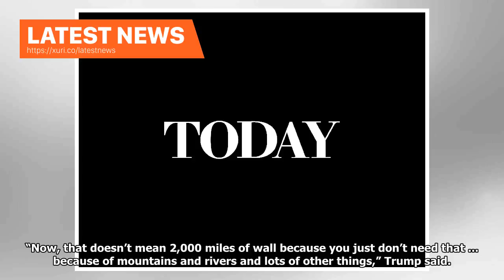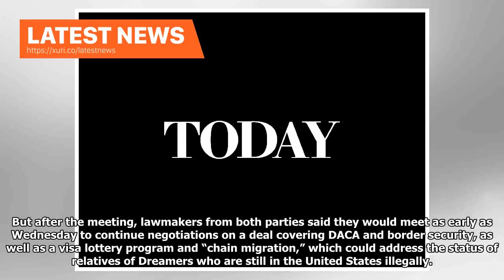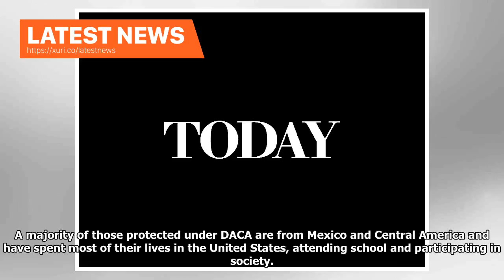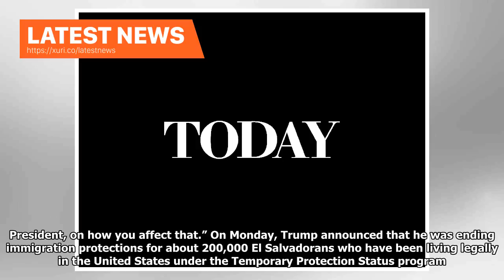Latest News - Trump promises to take the heat for the broad immigration deal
WASHINGTON (Reuters) - President Donald Trump said on Tuesday he was ready to accept an onslaught of criticism if lawmakers tackle broad immigration reforms after an initial deal to help the young illegal immigrants known as Dreamers and build a wall on the U.S. border with Mexico. Trump told lawmakers at the White House he would back a two-phased approach to overhauling U.S. immigration laws with the first step focused on protecting immigrants who were brought here as children from deportation ...